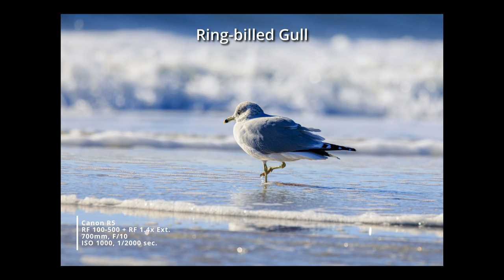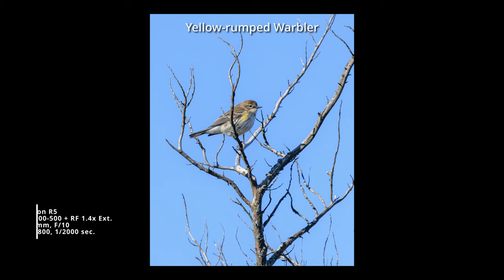Shooting Shore Birds; Lost my GoPro??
I took six weeks off from uploading, for no particular reason. But I'm back on the horse, this time off to Captree State Park and Robert Moses State Park. I was looking for shore birds. But disaster struck -- I lost my GoPro! Will my video be lost forever? Well, no. Because, here it is.

My kit:

Canon R5
Canon R6
Canon RF 16mm F/2.8
Canon RF 14-35 F/4L
Canon RF 24-105mm F/4L
Canon RF 35mm F/1.8
Canon RF 100mm F/2.8L Macro
Canon RF 100-500mm F/4.5-7.1L
FLM CP30-L4 II tripod
RRS BH-40 ball head
Induro CLT203 tripod
Manfrotto XPRO ball head
NiSi V5 filter holder & circular polarizer
NiSi 100mm 3-stop, 6-stop, and 10-stop ND filters
Lee 100mm 15-stop ND filter
Lee 100mm x 150mm 3-stop medium grad ND filter
GoPro Hero12
GoPro Media Mod
Ulanzi MT71 Vlog Handle
Rode VideoMicro shotgun mic
Rode Wireless Go II mic & receiver
Rode Lavalier Go mic